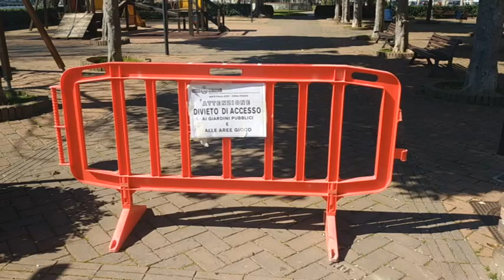CHIUSURE LUNGOMARE SAPRI VILLAMMARE 11MAR